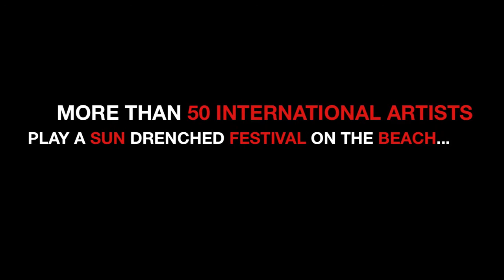ARENAL SOUND FESTIVAL in association with sync international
Last years Arenal Sound Festival in Burriana (Spain) Line-up:
Roger Sanchez
Wally Lopez
The Cranberries
Simple Minds

+ many more